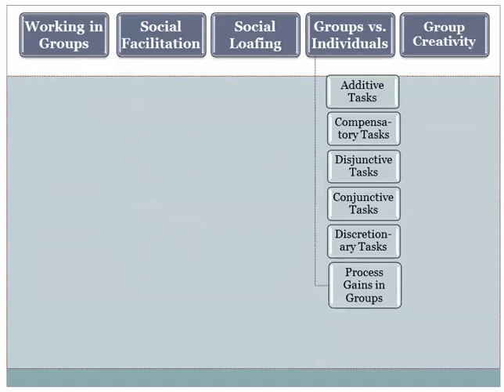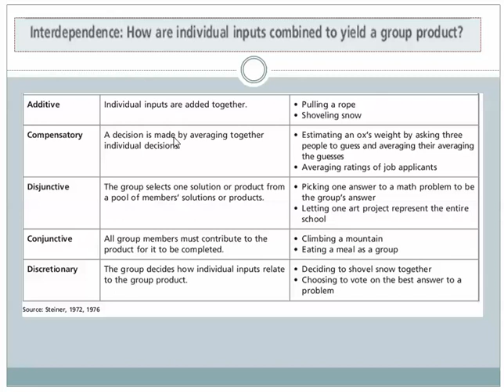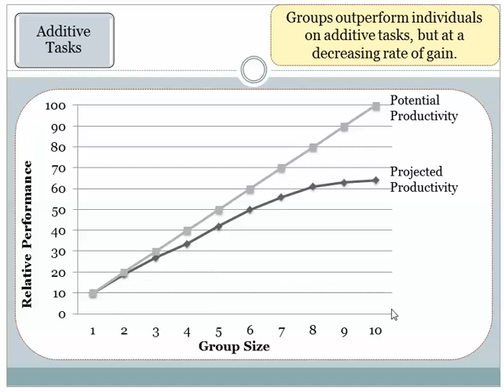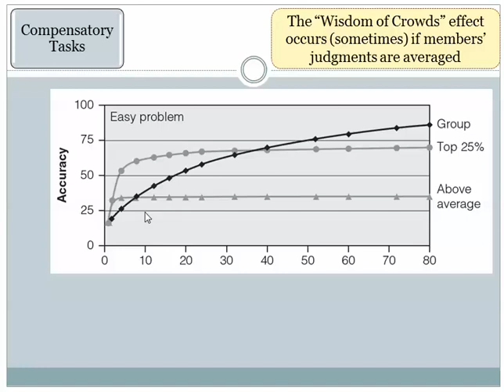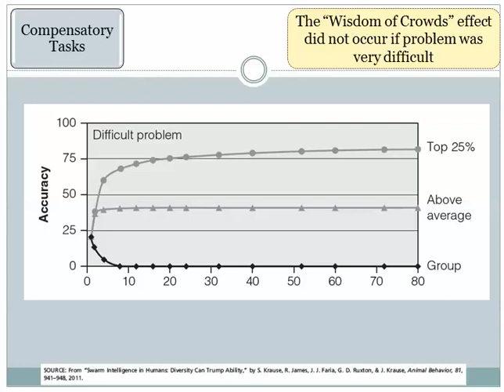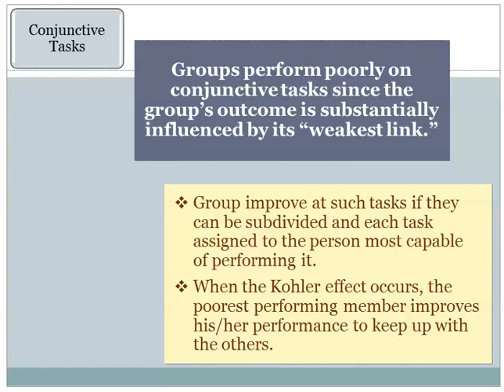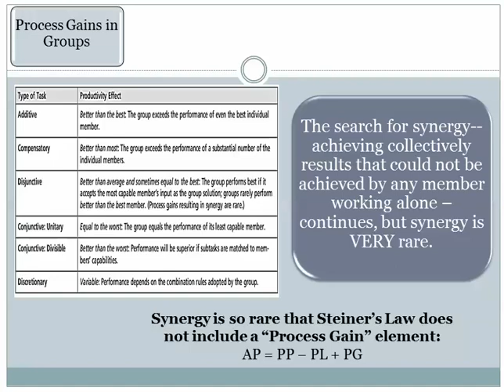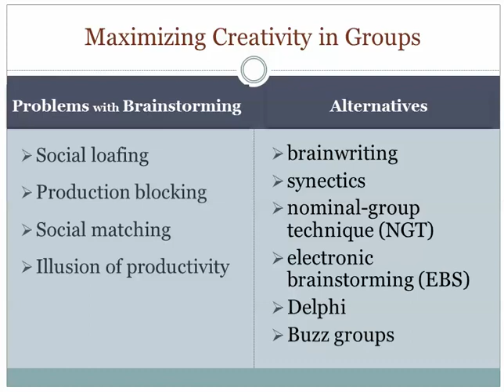Group Dynamics 10c Performance Social Combination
How well do groups perform on more complex tasks that require coordination and collaboration? Companies and businesses must monitor, regulate, and organize the activities of hundreds of employees—should they organize their workers into teams? When quality matters, will a single, dedicated craftsperson build a more beautiful product than a work crew that must plan each action as raw construction materials are transformed into a finished product? It depends on the demands of the task the group is attempting.